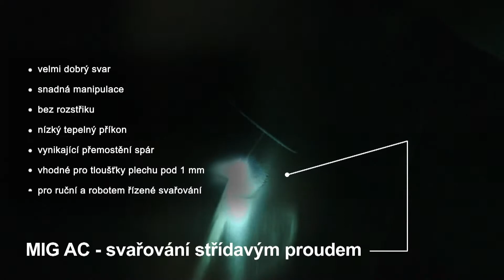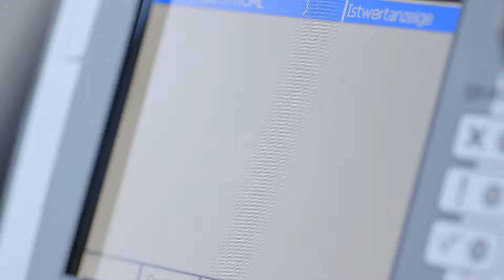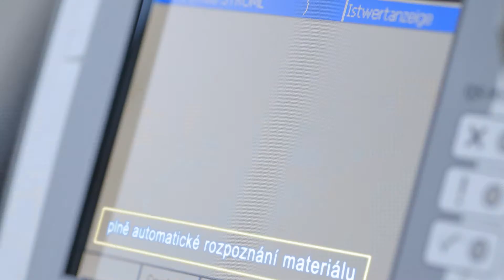Imagefilm Elmatech GmbH (tsch.Version)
Corporate Film: Elmatech GmbH.

Ein aufwendiges Projekt mit animierten 3D Texten und hochwertiger Kamera/Wechselobjektiven.

Dieser Film wurde für die Internationalen Schweißtechnikmessen in zehn Sprachen übersetzt.

Art Direction, Animation / Camera, Editing: Marc Mödig / Björn Bräuer

Lighting / Camera: Stefan Birnbaum

Equipment used:

Camera:   Canon EOS C500 / PL-Mount
Lenses:    Carl Zeiss Distagon S35 Mk.2 HS 18mm/25mm/35mm  T 1.3
Lenses:    Carl Zeiss Planar    S35 Mk.2 HS 50mm/85mm/100mm T 1.3
Light:        Arri Compact/Daylight 1200/2500W
Light:        Arri Tungsten/Studio   2000W
Light:        LED & KinoFlo/Dedolight 2feet / 4bank and 4feet / 4bank
Dolly:       GFM Quad-Dolly/GFM Mini Jib Arm

Motion Graphics & Coloring: 3DS Max / After Effects